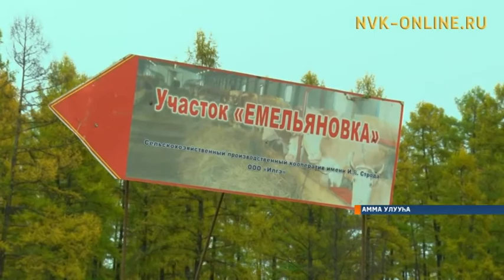Аммаҕа тыа хаһаайыстыбатын миниистирин солбуйааччы Виктор Павлов үлэлээтэ